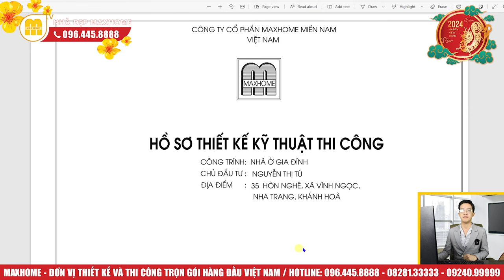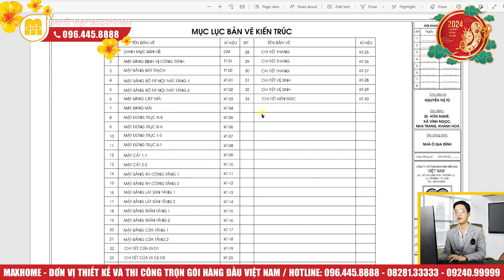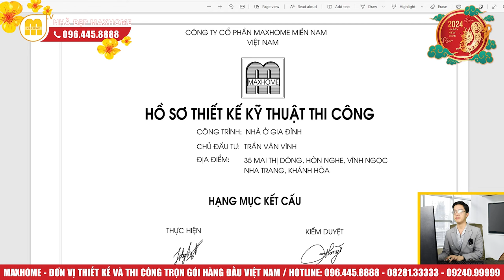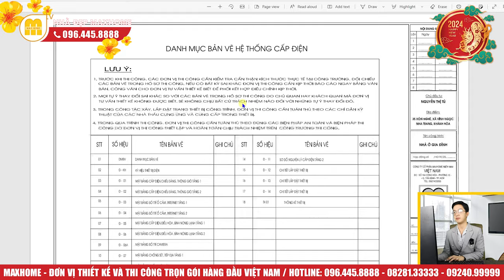Nhỉnh 1 tỷ CÓ NGAY mẫu nhà phố 2 tầng mái chóp cực đẹp do Maxhome thiết kế thi công TrỌn GÓi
HỆ THỐNG MAXHOME TRÊN TOÀN QUỐC:
📍 Maxhome Miền Bắc: Số 180 Vạn Phúc, Quận Hà Đông, Hà Nội
📍 Maxhome Miền Trung:  Số 287 Trần Phú, Tp. Hà Tĩnh
📍 Maxhome Miền Nam: 162-164 Cộng Hòa, Phường 12, Quận Tân Bình, TP HCM.
📍 Maxhome Tây Nguyên: Số 34QL14, xã Hoà Khánh, Tp. Buôn Mê Thuột, Đắk Lắk
📍 Maxhome Bình Dương: 578H/8 tổ 6, xã Phú An, thị xã Bến Cát, Bình Dương
📍 Maxhome Miền Tây: Coming soon!